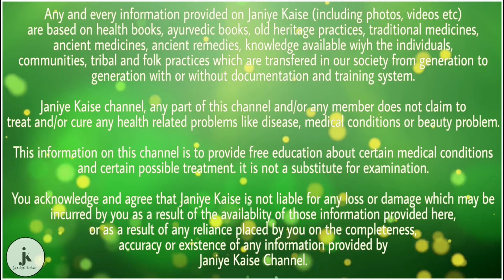यह गलती रोटी खाने के बाद कभी नहीं करे,तुरंत जान लें कहीं देर न हो जाए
हमारे शरीर में लगभग 75 प्रतिशत शरीर का हिस्सा केवल पानी का ही है। किसी भी मनुष्य को 8 से 10 ग्लास पानी जरूर पीना चाहिए। प्राचीन काल के वैध राजा महाराजाओं को तांबे के बर्तन में पानी रखने और पीने के लिए कहते थे।यूं तो पानी पीना एक अच्छी आदत है। किसी भी रोग को दूर भगाने के लिए पानी एक रामबाण इलाज है। लेकिन क्या आपको पता है खाना खाते समय पानी पीना कितना हानिकारक है आपके स्वास्थ के लिए? इसका सीधा असर आपकी पाचन शक्ति पर होता है।

अगर आप खाने या गरम रोटी के साथ अन्य कोई पेय पदार्थ जैस कोल्ड ड्रिंक य दूध लेते हैं तो यह आपके पाचन शक्ति के लिए ठीक नहीं हैं। क्योंकि खाना खाने के साथ यह पेय पदार्थ भी कुछ हद तक वैसा ही काम करते हैं जैसा कि पानी।

गरम रोटी और खाना खाने के तुरंत बाद पानी पीना पाचन क्रिया के लिए सही नहीं है। इससे पाचक एंजाइम कमजोर हो जाते हैं। वह प्राकृतिक पाचन के समय को कम कर देते हैं। इसके अलावा इस तथ्य के पीछे मेडिकल लॉजिक यह है कि शरीर से बाहर आने से पहले हमें खाने में मौजूद प्रोटीन आदि पोषक तत्वों के अवशोषण के लिए थोड़ा समय देना चाहिए।